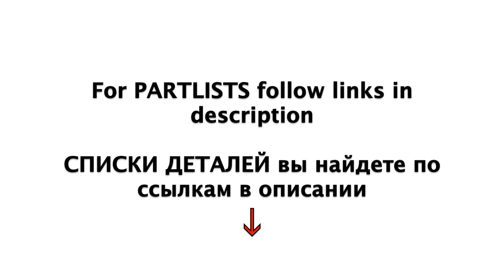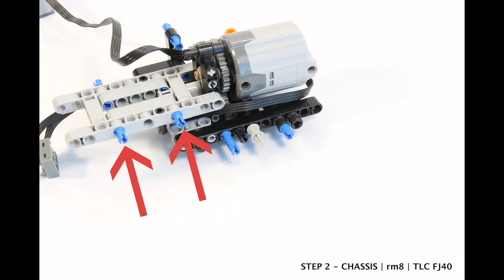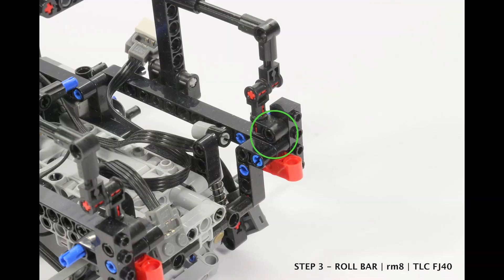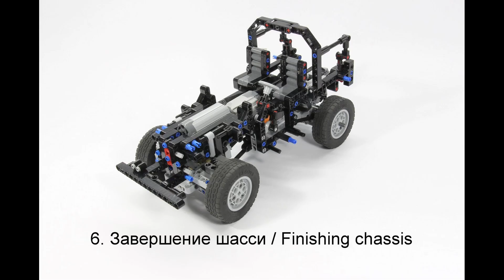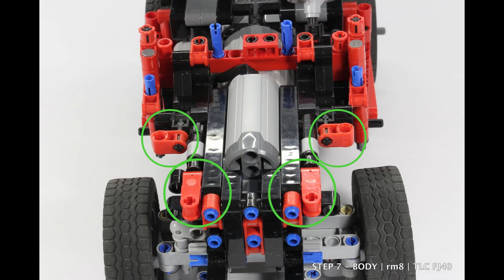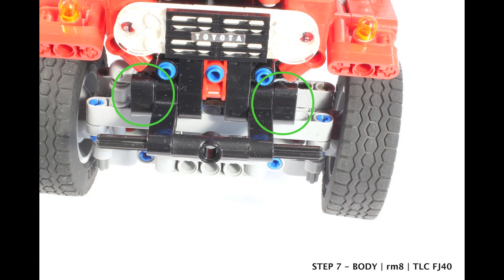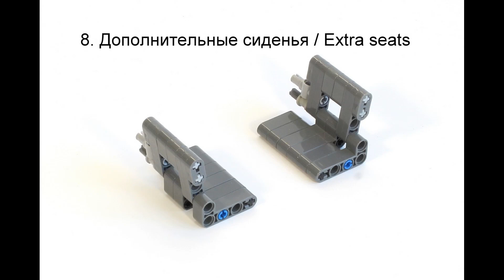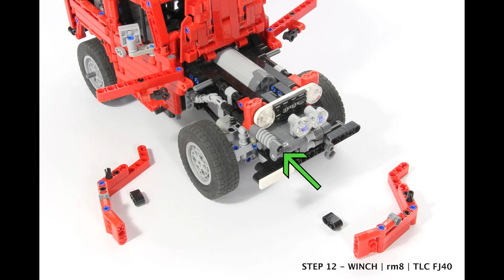Video instruction LEGO Toyota FJ 40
including:
- part list for 5 verisons: chassis, light, cabrio, base, expedition.
- PDF instruction link
- WEB album instruction link

в том числе:
- список деталей для 5 версий: шасси, light, cabrio, base, expedition.
- PDF инструкция
- ВЕБ-альбом инструкция

Спасибо.